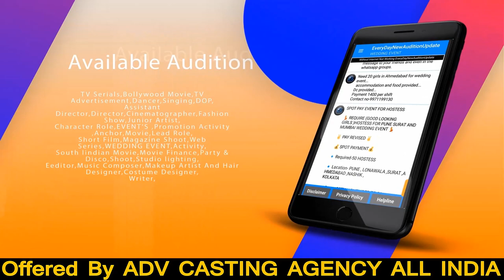Every Day New Audition Update Mobile Application Offered By ADV CASTING AGENCY ALL INDIA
*Every Day New Audition Update Mobile Application Download*
Now Google Play Store

This application provide you information about daily auditions update -:Example:-
TV Serials,
Bollywood Movie,
TV Advertisement,
Dancer,
Singing,
DOP,
Assistant Director,
Director,
Cinematographer,
Fashion Show,
Junior Artist,
Character Role,
EVENT'S,
Promotion Activity,
Anchor,
Movie,
Lead Role,
Short Film,
Magazine Shoot,
Web Series,
WEDDING EVENT,
Activity,
South Iindian Movie,
Movie Finance,
Party & Disco,
Shoot,
Studio lighting,
Eeditor,
Music Composer,
Makeup Artist And Hair Designer,
Costume Designer,
Writer,
In the application daily audition updates will be posted by casting directors of production houses...this application for all the artist who don't know how to get audition updates in Bombay Delhi and many other cities...if u have this application in your cell phone then there is no need of auditions groups on social media.
 *EveryDayNewAuditionUpdate This application is also beneficial for those artist who came to new city and don't know how to survive. we are providing daily event updates so that they go to event and earn money and name through that also

EveryDayNewAuditionUpdate When the application opens audition page will be open u can scroll down the page to see all the audition...and if u want to know about particular audition for yourself only then on the right side upper corner.
There is filter option...just that on that...select ur gender. then select age group option..then u can also select for which I'll want to search...like tv serials..advertisement.. Movies...printout...

 *Please be aware that these casting notices and jobs are shared by third parties and we do not have any direct connections with them. You are requested to contact them at your own discretion. As with any other meeting with people you do not know perosnally, take precautions to make sure you are always safe. These message are only about casting and events requirements and updates sent by third party.
everydaynewauditionupdate
will not be held responsible for any fake audition and event updates.